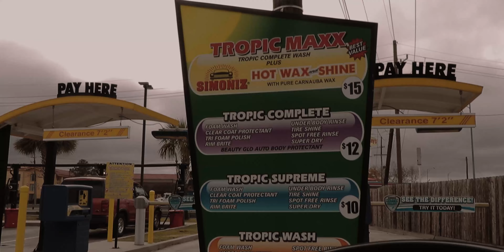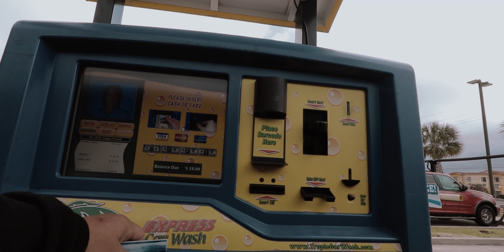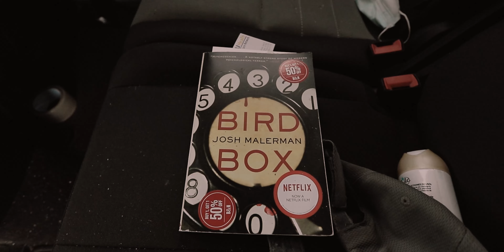There's Not enough hours in a day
(description)

i swear never fails ,try to get something done and wham o . There's Not enough hours in a day